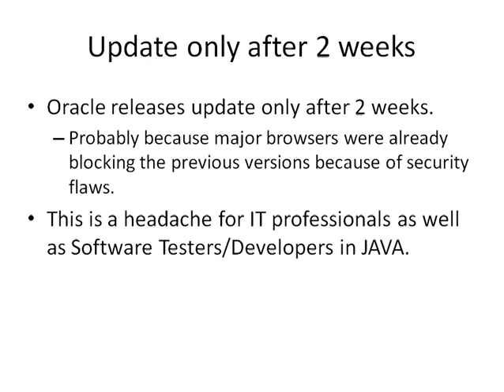Java releases update JRE 1.6.0_43 and JRE 1.7.0_17 on March 4, 2013. Download in description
This update is for almost all Operating Systems (older old mac's not included).
JRE 1.7.0_17 addresses 2 security flaws.  Same goes for 1.6.0_43 (final update).
The release is readily available for all PC OS's and Linux flavors.
The release is available for mac systems.

Good luck testing!  I know I'll have fun testing the new update.  (this includes.  installation testing, OS testing, stability testing.. YAY for me)